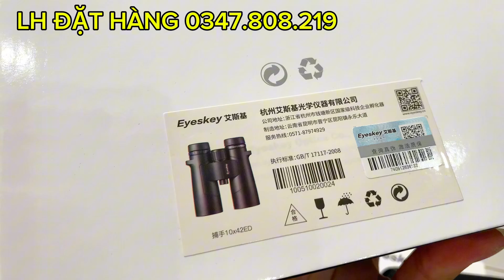Tháng 8 Bùng Nổ Ống Nhòm Eyeskey 10x42ed Captor Mua Nhiều Nhất